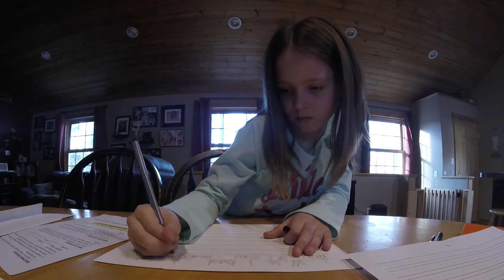PEN PALS & LETTERS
We are a family of 5 in the Adirondacks of New York State, starting to document our lives and sharing it on here with you. We are Zach and Clarissa and we have two girls, Samantha (7) and Charlotte (4), and a baby boy Zane. Sam really enjoys doing videos and is a real ham when she is on. Charlie is in the process of figuring things out which is a blast to watch. Zane is still brand new.